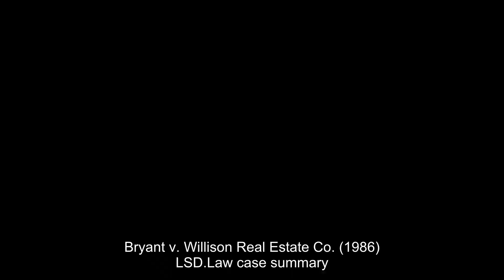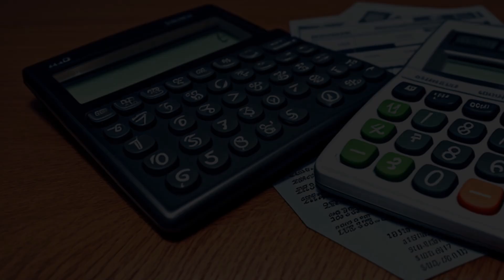Bryant v. Willison Real Estate Co. (1986) Overview | LSData Case Brief Video Summary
The plaintiffs sued the defendants for rescission of a real estate sales contract and claimed for their down payment. The trial court denied their claim, awarded damages against the purchasers for water damage and relied on the doctrine of equitable conversion. The main facts relevant to the court's analysis are the language in the sales contract, the "as is" provision, and the allocation of risk of loss.

Bryant v. Willison Real Estate Co. (1986)
Supreme Court of Appeals of West Virginia
177 W. Va. 120, 350 S.E.2d 748